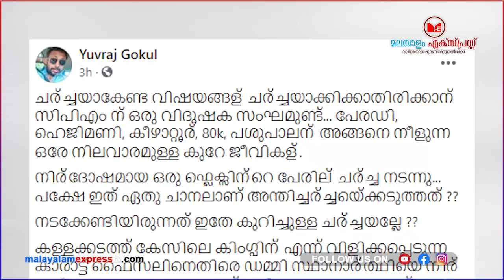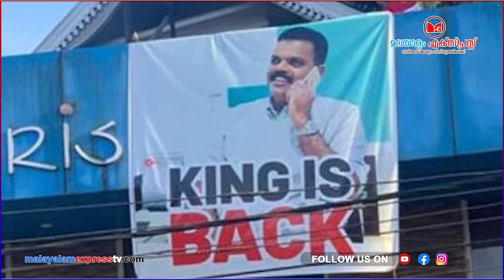സന്ദീപ് വാര്യരണ്ണാ കേരളം ഒരിക്കലും മോദിയുടെ ഗുജറാത്താകില്ല..കാരണം ഇതാണ്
കേരളം ഒരിക്കലും മോദിയുടെ ഗുജറാത്താകില്ല സർ..
കാരണം ഇതാണ്